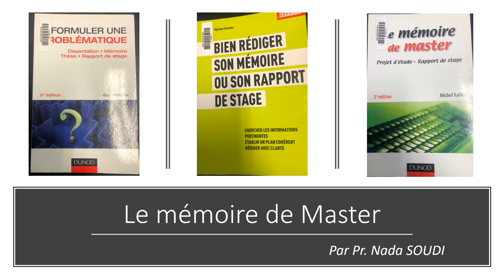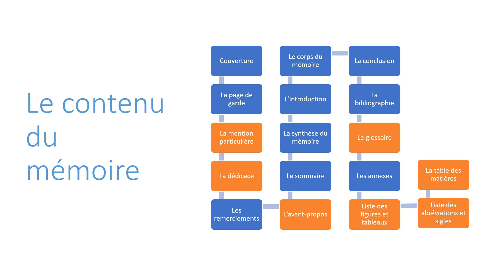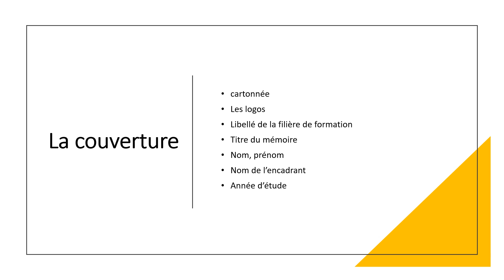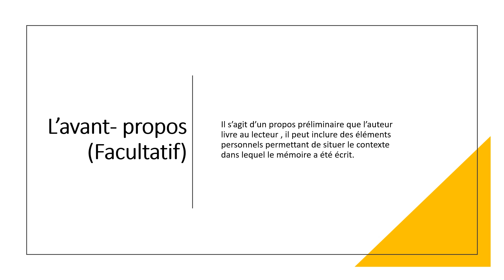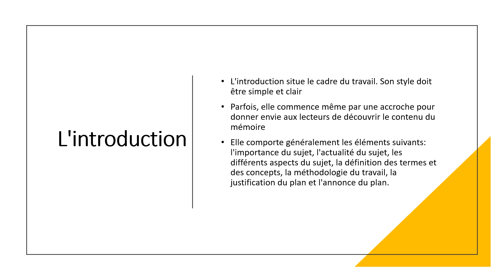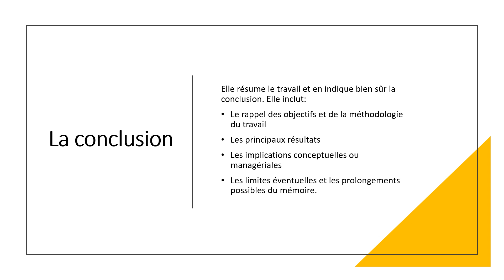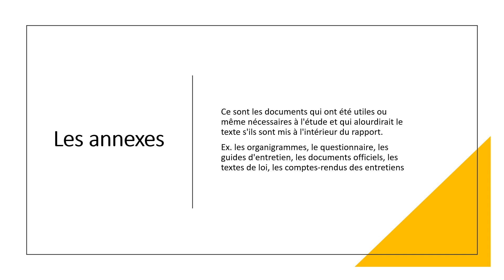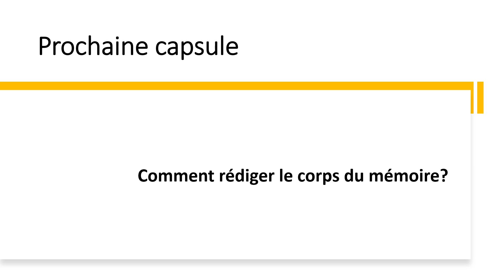Le contenu d'un mémoire de Master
La présentation d'un Master suit une rigueur académique bien définie. La présentation inclut des parties obligatoires: La couverture, la page de garde, les remerciements, le sommaire, la synthèse, l'introduction, le corps du mémoire, la conclusion, la bibliographie et les annexes. et bien sur d'autres parties facultatives.